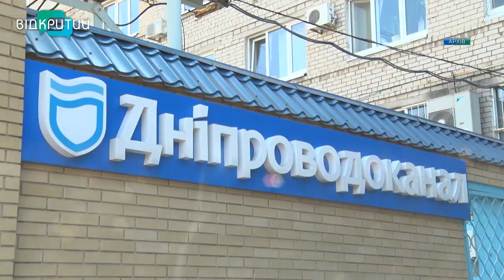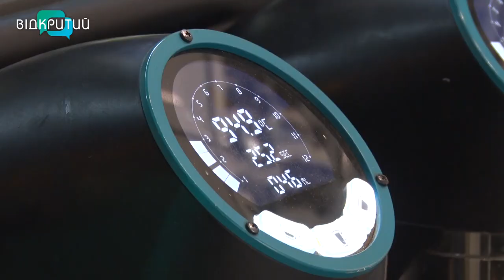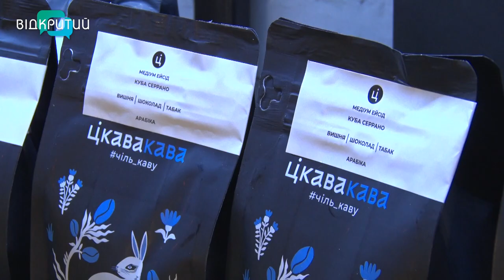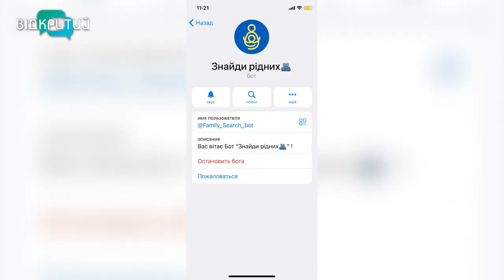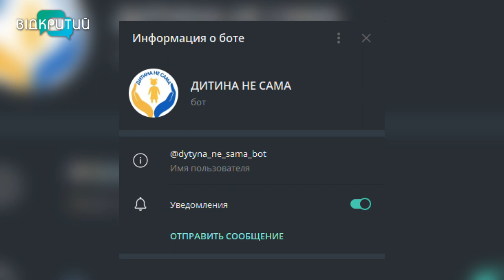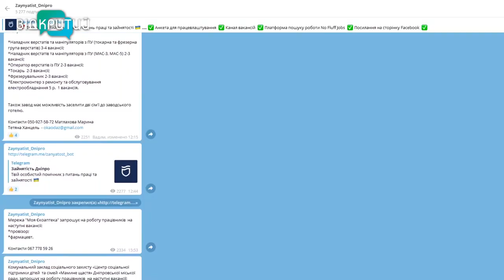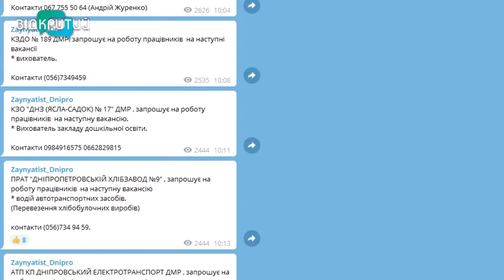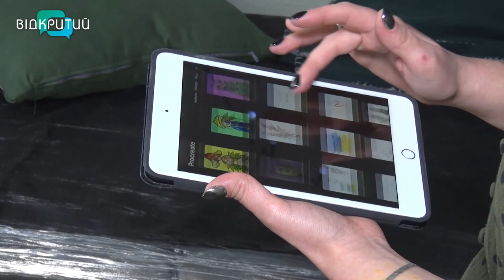Новини OPEN NEWS від 29 березня 2022 року 18:15